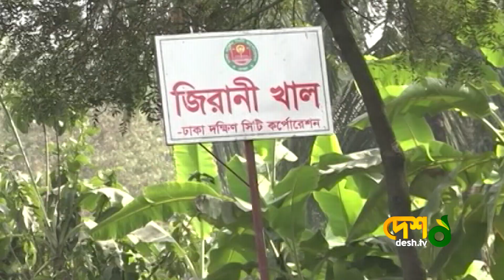মান্ডা খালে ডিএসসিসির অভিযান !!! খালের দুই পাড়ে হবে ওয়াকওয়ে Desh Tv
খালের দুই পাড়ে হবে ওয়াকওয়ে

DDesh TV Sangbad is the digital platform of Desh TV’s news & current affairs airing in internet medium besides its mainstream 24x7 regular broadcast via satellite throughout the world.

This channel is based on news and current affairs matter. All the contents uploaded here are the creative productions of the Desh TV’s news team. Sometimes they used rare archive, reference and third-party materials with specific authorization for the productions to upload in YouTube channel.